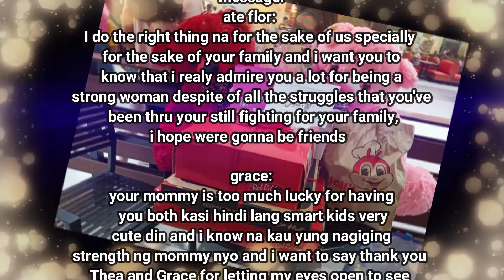THE BEST WAY TO SAY SORRY!😱😃❤️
Jesica Olivares